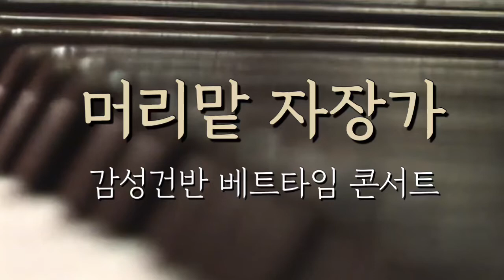베드타임 콘서트1_주의 곁에 있을 때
감성건반의 베드타임 콘서트

 머리맡 자장가

#1 풀청하는 자에게 복이있나니...
눈꺼풀이 무거워질 것이요
꿀잠을 잘 것임이라

#2. 이번 시리즈의 곡 제목을 모두 맞추는 자 댓글로 다는 이에게는
하나님의 선물이 있을진져!
.그는 천국에서 꿀잠을 선예약하였노라.

tmi. 중간에 날마다 우리에게 양식을 주시는..이곡은 하나님께 감사기도 드리는 식기도이자 우리 집 식사를 매끼 준비해주는 제 아내에게 헌정하는 의미도 담긴 식사 전 기도송입니다^^